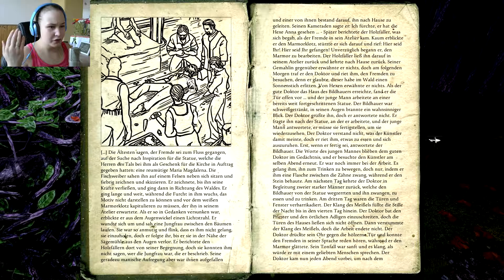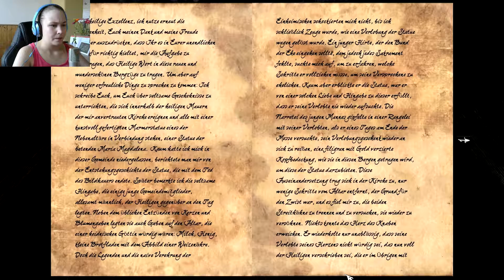Anna #9 | Anna, erwache! | Let's Grusel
|| Anna ||
Ein atmosphärisches Horror-Abenteuer von Dreampainters (2013)

Den Tempel der Göttin haben wir gefunden, aber was nun? Wie schaffen wir es Anna endgültig zu erwecken? Blut, wir brauchen Blut...doch nicht unseres. Wir gehen über Leichen um unsere geliebte Göttin zufrieden zu stellen.